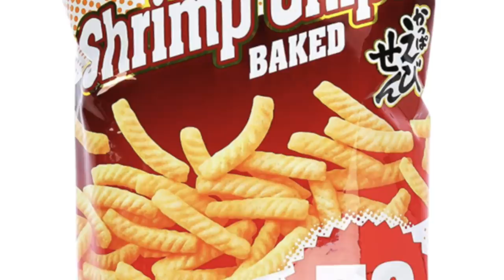What your favorite CHIPS says about you!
Everybody loves chips...but some chips are more loved than others. Here is what your favorite chips says about you!

End screen art by meowsclemilk